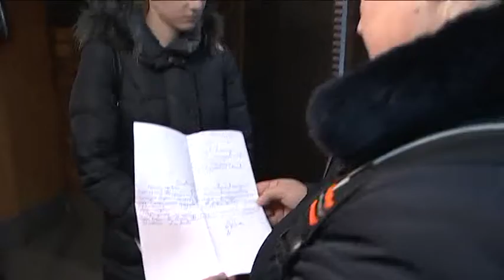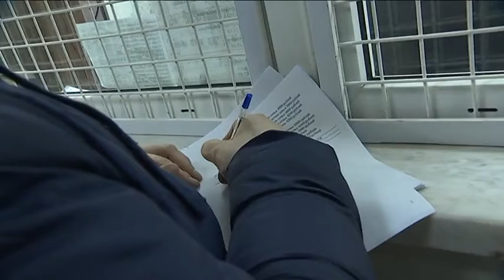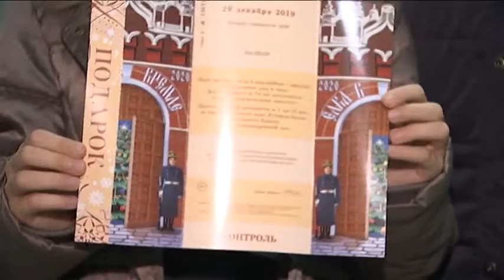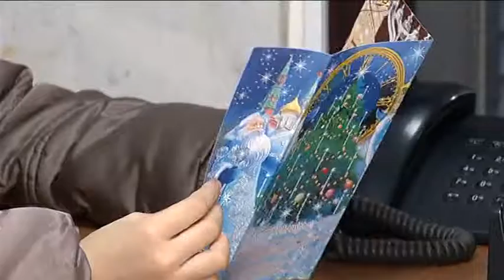Столичные полицейские раскрыли новогодний обман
В полицию обратились 18 родителей несовершеннолетних с заявлениями о совершении мошеннических действий. Связавшись по телефону с продавцом, они перечислили на указанный им расчетный счет денежные средства. Однако оплаченные билеты не были получены.

Среди потерпевших оказались многодетные и малообеспеченные семьи, родители детей-инвалидов, а также больных онкологическими заболеваниями.

В результате оперативно-розыскных мероприятий сотрудники уголовного розыска по Юго-Восточному округу задержали подозреваемую. Ею оказалась 46-летняя приезжая.

Отделом дознания отдела МВД России по району Кузьминки возбуждено уголовное дело по признакам преступления, предусмотренного статьей 159 УК РФ «Мошенничество».

В здании окружного Управления начальник УВД по ЮВАО генерал-майор полиции Сергей Карпов и начальник УИиОС ГУ МВД России по г. Москве полковник внутренней службы Владимир Васенин вручили родителям, обратившимся в органы внутренних дел, билеты на новогоднее представление, которое состоится во Дворце гимнастики Ирины Винер-Усмановой.

Восьмилетней Ане, которая вместе с мамой пришла в Управление, Полицейский Дед Мороз и Снегурочка подарили билет на Главную елку страны.

Сотрудники полиции предупреждают граждан быть бдительными при покупке товаров и получении услуг в сети Интернет либо посредством получения смс-оповещений. Предложения слишком выгодной цены должны насторожить взрослых. Прежде чем совершать сделки купли-продажи, следует проверить информацию о продавце, внимательно изучить сайты и другие предложения. Будьте бдительны.

В случае совершения противоправных действий немедленно обращайтесь в ближайшее отделение полиции или позвоните по «горячей линии» органов внутренних дел - «102».